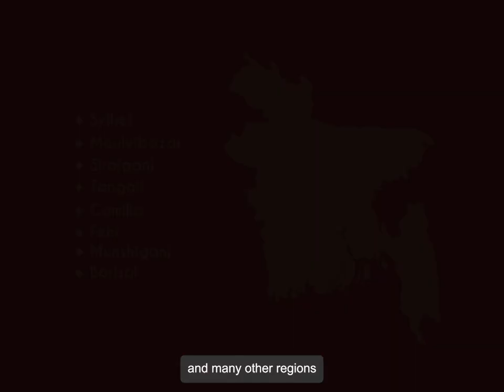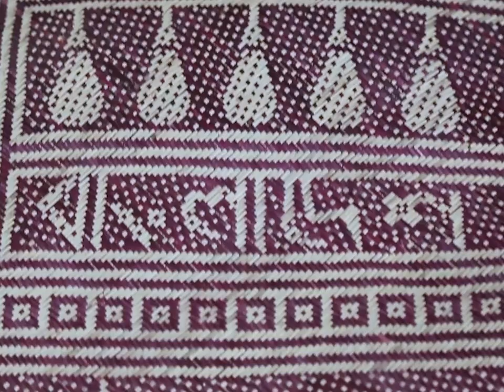15th IIUSFF - Documentary on Shital Pati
Shital Pati— acknowledged by UNESCO on the Representative List of the Intangible Cultural Heritage of Humanity, has been the theme of the 15th International Inter University Short Film Festival-IIUSFF.

In search of the roots of this native art, a documentary endeavor by Dhaka University Film Society has taken us to the home of master craftsman, Gitesh Chandra Das, who reflects on his lifelong dedication to weaving Shital Pati, and the challenges facing him and his community today.